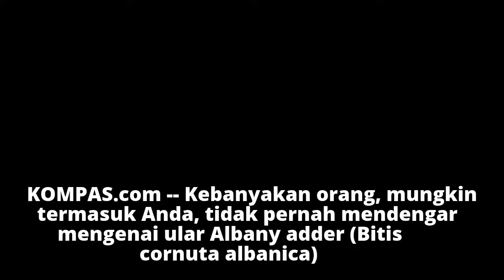Sempat Dikira Punah, Ular Berbisa Ini Ternyata Masih Hidup